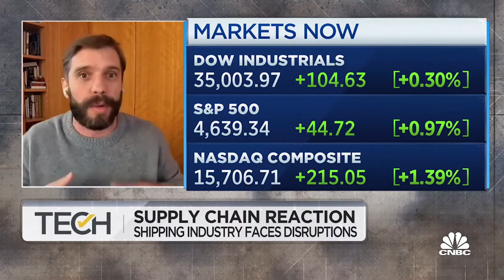Supply Chain / logistics Update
BDP gets sold
Private Ryan will not save us
Cargo Sprint VS Pay Cargo
Maersk pays employees $80 million in bonus